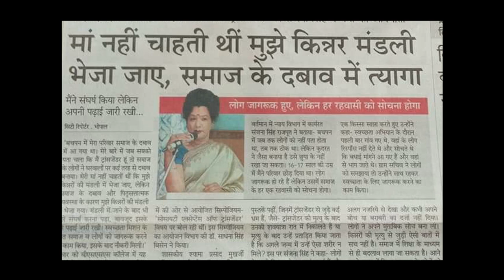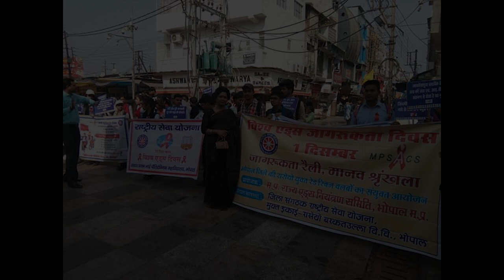Inspirational Life of a Transgender feat. Sanjana Singh Rajput | Insight Talks with Venu Balan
Here we present an interview with a successful transgender Sanjana Singh rajput. She tells us about her childhood, life, job and her life partner.